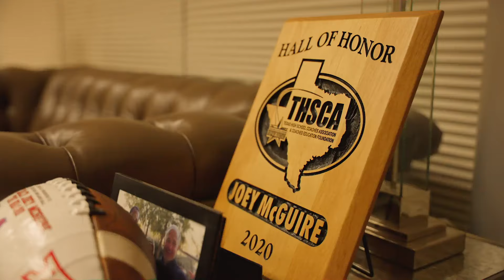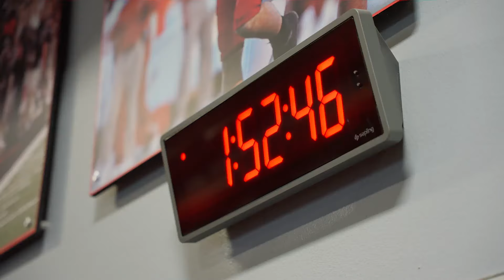The Grind | Texas Tech Football: The Brand | Episode 2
With just a couple of weeks left until the first game, the team is refining their skills as the season approaches. Guided by Defensive Coordinator Tim DeRuyter, the defense aims to fill the gap left by first-round pick Tyree Wilson. Outside Linebackers Coach Ah Youholds unwavering confidence in the potential of his group which is led by senior Myles Cole’s leadership and talent. On the offensive front, Coach 'Juice' hones the wide receivers' skills for the upcoming season.
Leading up to the much-anticipated 2023 season, The Brand provides an inside look at the Texas Tech football team's journey through fall camp. With even higher expectations for year two under Head Coach Joey McGuire, the team is unwavering in its commitment and determination to reach new heights of success. Delve into the heart of their preparations as the new season approaches.

0:00 Joey Mcguire’s Morning
1:38 Weight Training
3:28 About Tyree Wilson and Myles Cole
6:20 About Coach Juice
8:30 Football Camp